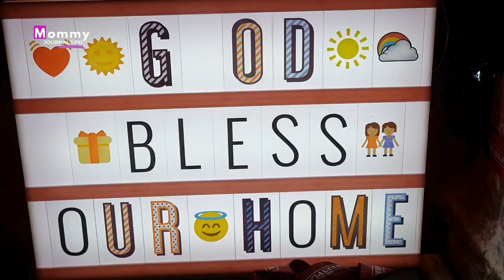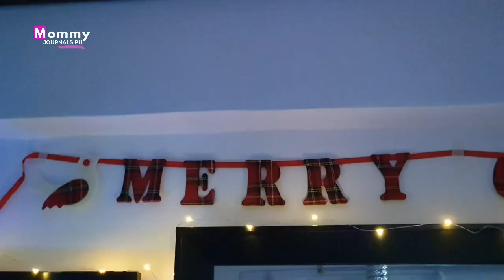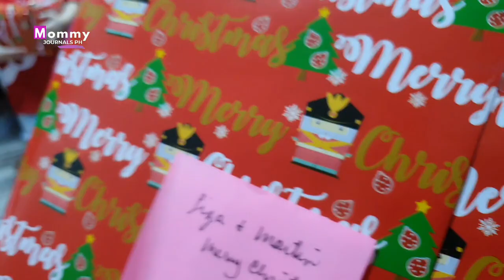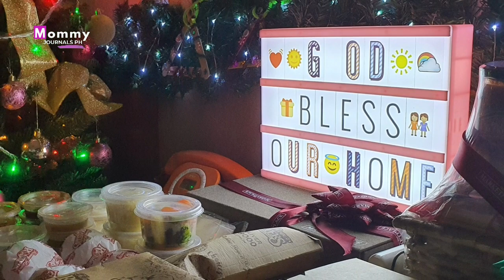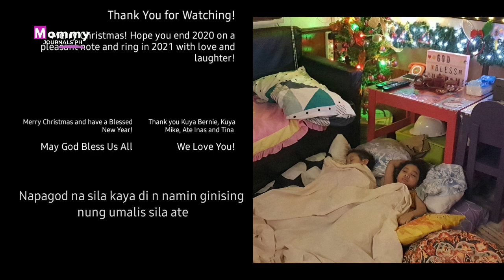Celebrating Christmas Day 2020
This is our simple Christmas celebration. A family of 4 together with my mother-in-law. Followed by a short visit of my siblings all the way from Pampanga. I also included some pictures of my family back home in Pampanga. Merry Christmas and have a Blessed New Year everyone!

Thank you for your advance support ❤